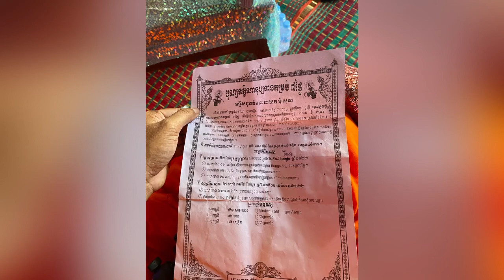បុណ្យ៧ថ្ងៃលោក ខុម សុធា សម្តែងដោយព្រះមហា ព្រំ ឌី